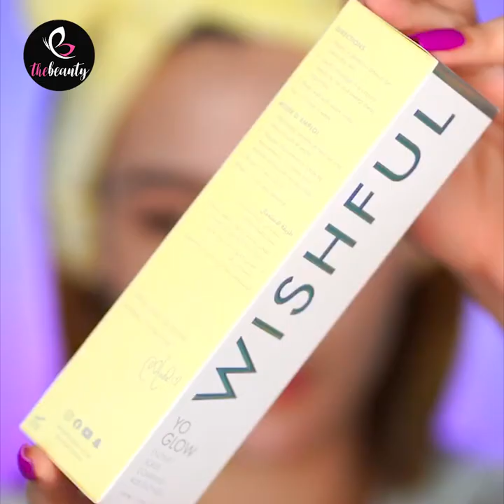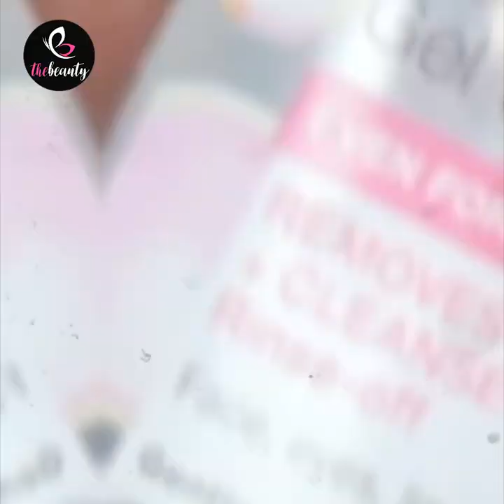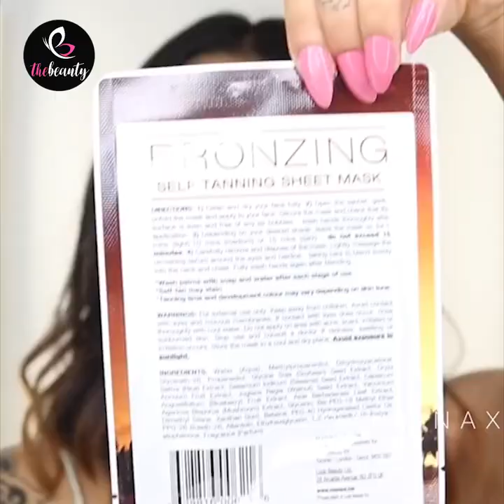😍 TOP BEST SKINCARE ROUTINE COMPILATION 2020 💗 Easy Skincare & Makeup Tutorial For Girls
If you see a clip that you own that you did not submit or give content for use, we have likely received false permissions and would be happy to resolve this for you! Thanks very much!

Content description: 😍 TOP BEST SKINCARE ROUTINE COMPILATION 2020 💗 Easy Skincare & Makeup Tutorial For Girls

➞ Na na na - Lux Inspira